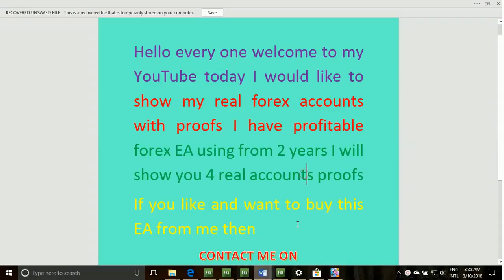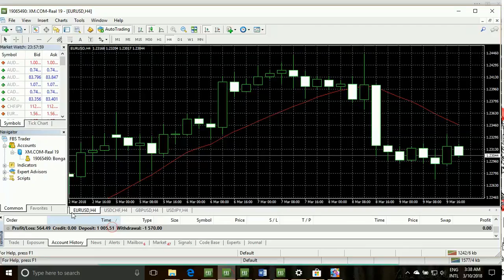The Do's and Don'ts Of most profitable forex ea in the world